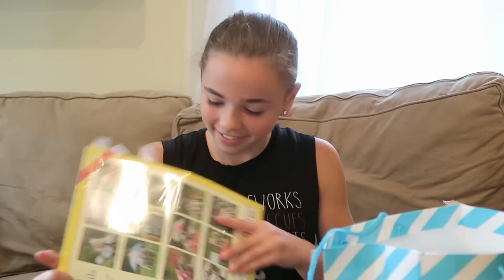GYMNASTICS & BIRTHDAY GIFT EXCHANGE WITH BETHANY G | Flippin' Katie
Hey Guys!  Checkout this gift exchange vid with Bethany G!  We knew internet would be sketchy on vacation, so we pre-recorded this for you!

KATIE is a hilarious 12 year old gymnast training Level 9, sister, friend,  and Coral Girl who loves pigs.  BRENNAN is a witty, fun-loving, athletic 13 year old water polo player, golfer and swimmer who aspires to be President! RYAN is a lovable 10 year old who sometimes acts CRAZY!  He is in 4th grade, loves golf, baseball, the trampoline, riding his bike, and swimming.

Brennan, Katie & Ryan live a Flippin' Fun life! Join their zany fun with family videos and daily vlogs!